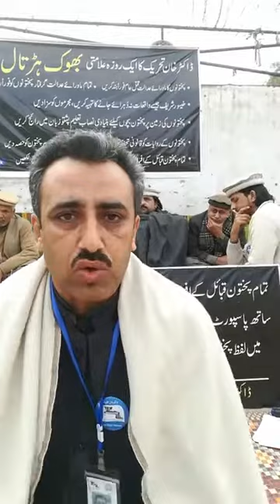Abid Munir Khan Peshawer Press Club 2019 |د ډاکټرخان تحریک مشر عابد منبر خان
د ډاکټرخان تحریک مشر عابد منبر خان د پیښور پریس کلب مخې ته د ډاکټرخان تحریک له خوا روان یو ورځني د لوږې احتجاج د ځاې نه په ژوندۍ بڼه

د ډاکټر خان او د ډاکټر خان تحريک پيژندګلو